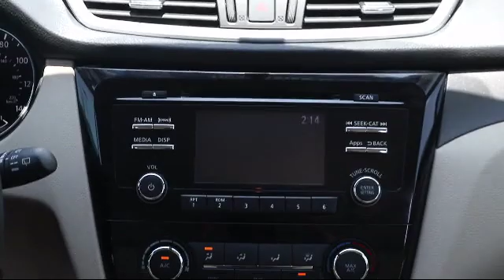2016 Nissan ROGUE Sport Utility S Tarpon Springs Anclote Holiday Trinity Palm Harbor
2016 Nissan ROGUE Sport Utility S Stock Number: ROP10811 Vin:5N1AT2MT7GC867413 Previous Rental.

41975 U.S. 19 North